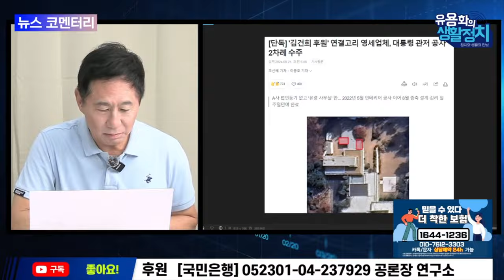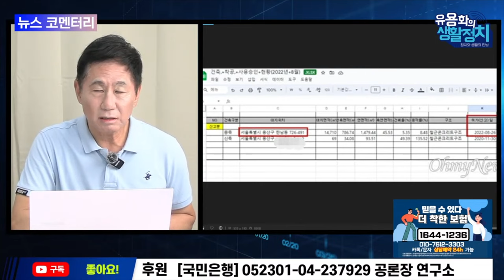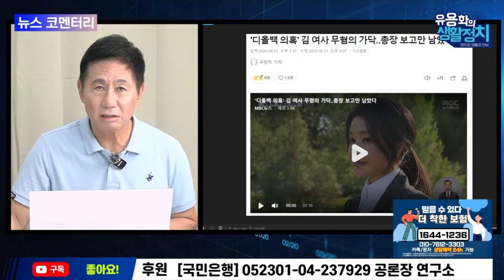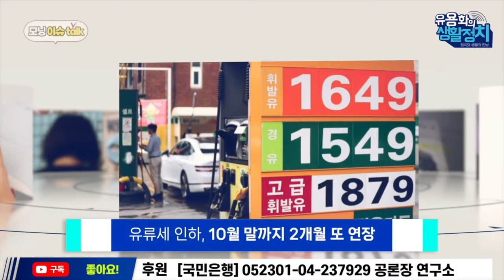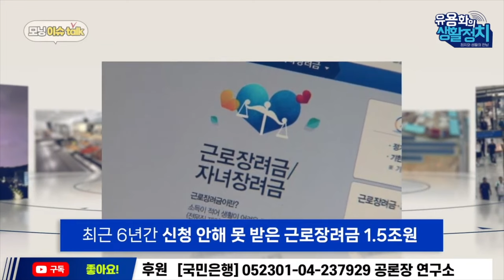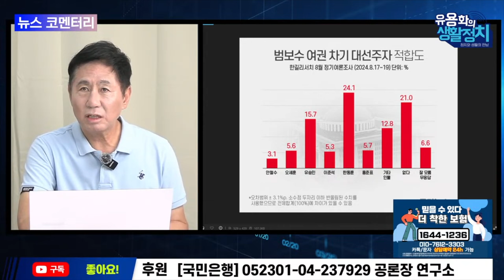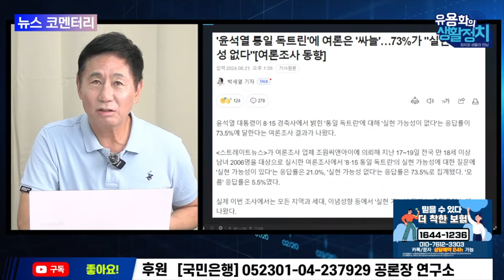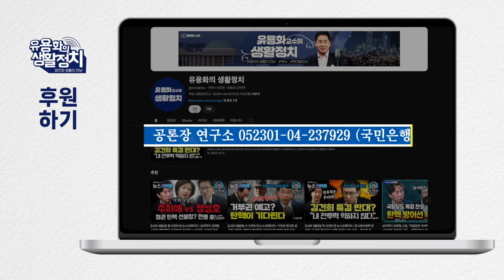숨쉬기도 함들다. 물가는 오르고 경기는 바닥 [뉴스 브리핑]